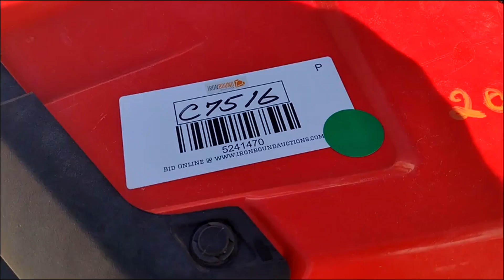POLARIS ACE 150 ATV 5241470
2017 Polaris ACE 150 Electronic Fuel Injection ATV, Automatic Transmission, 2wd